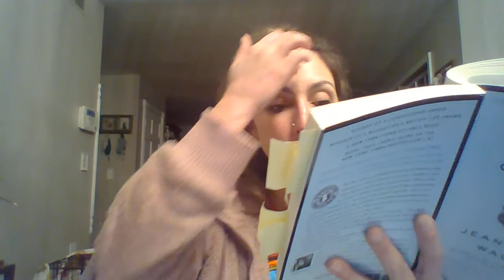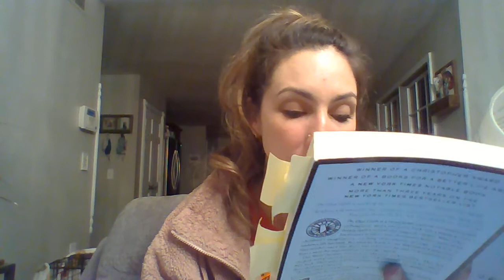The Glass Castle (Pages 42-53)